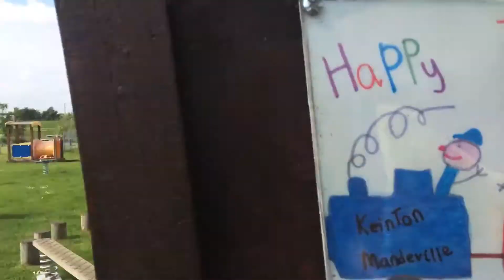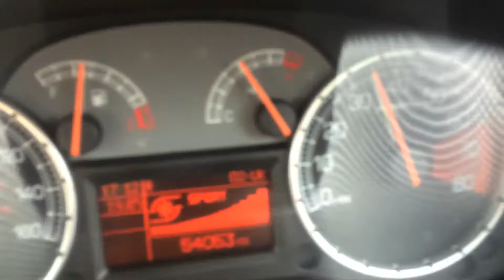CRAZY UPSIDEDOWN SWING!!! - vlog